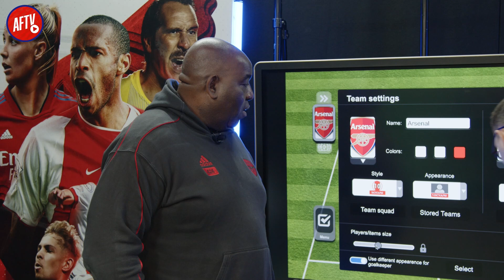Debate! Should Arteta Field His BEST Team!? Man City vs Arsenal Preview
AFTV+ has arrived with the all-new AFTV PICK10 game, a player rater, an updated starting XI selector, news articles, daily polls and so much more! 📲

Download the AFTV+ app from the Apple App Store or the Google Play Store today

🔴 AFTV is the largest football fan network in the world! With a bias towards Arsenal Football Club, we are the place where the fan’s uncensored opinions can be heard before, during and after the whistle blows. Join in the banter and follow us for football previews, watchalongs, fan cams, podcasts and more. This is where the world watches, and the voice of the fan is heard!